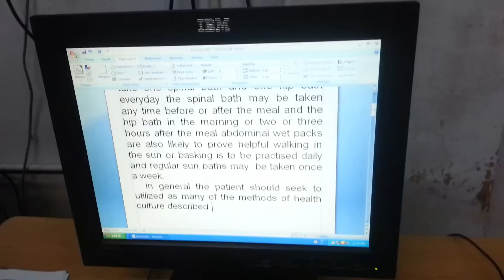Easy Typing methods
With ETS - Easy Typing Solution, you can type in over 15 languages with just 6-12 hrs of training.

This product is protected by Copyrights. Final certification in progress.